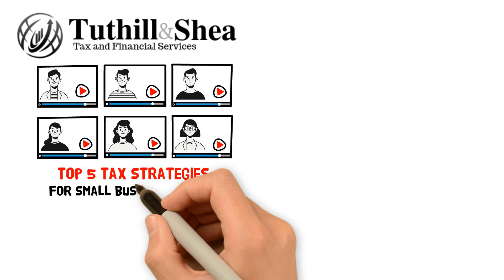Stop Throwing Your Money Away - Top 5 Tax Strategies for Business Owners